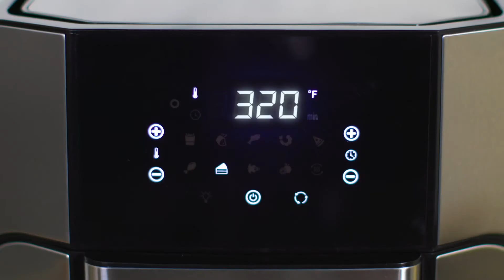West Bend 12.6 Wt. XL Digital Air Fryer Oven Features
Learn all of the ways you can use the West Bend 12.6 QT XL Air Fryer Oven every day for every cooking need. With six cooking functions and ten quick menu presets it is the ideal solution for cooking family meals.